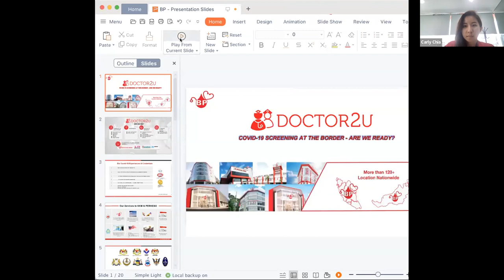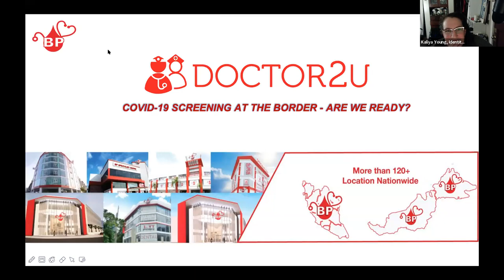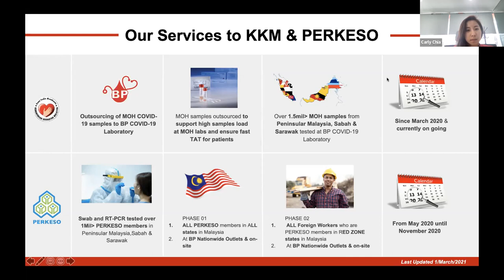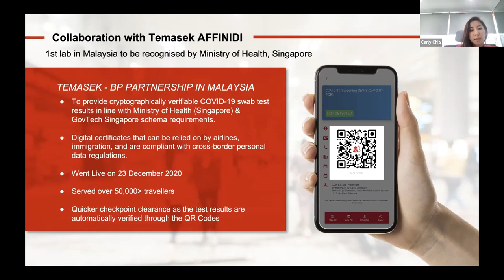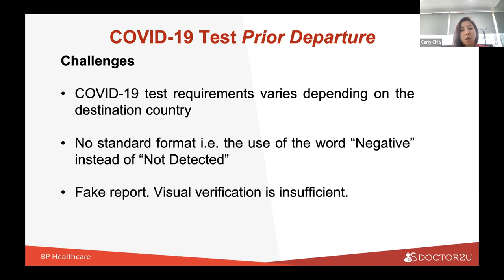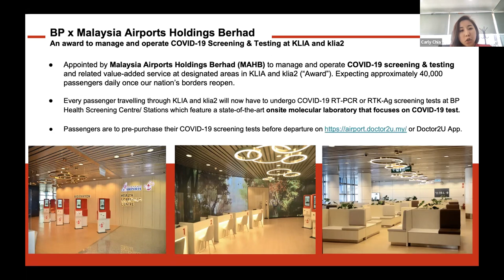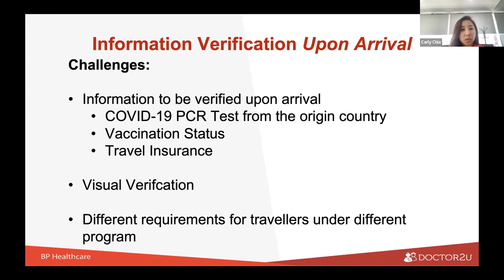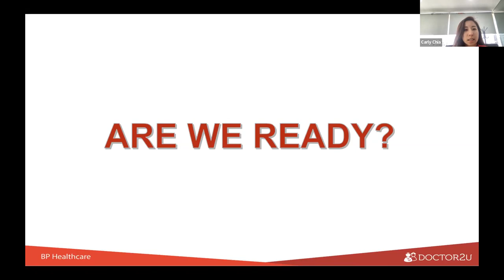“Health credentials for outbound and inbound passengers”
Carly Chia, Legal Counsel at BP Healthcare, presents “Health credentials for outbound and inbound passengers” at the COVID Health Credentials for International Travel workshop co-hosted by LF Public Health, the COVID Credentials Initiative, and Affinidi.